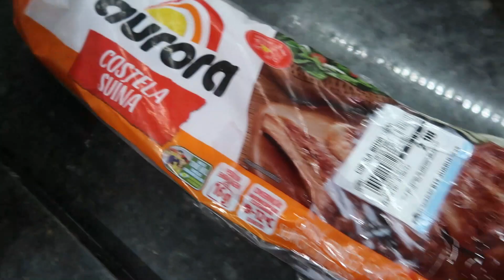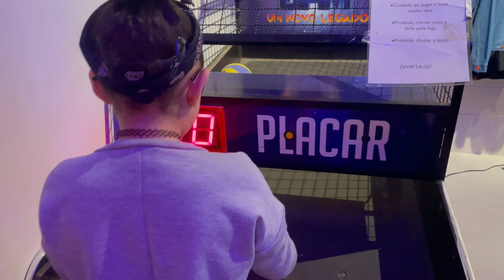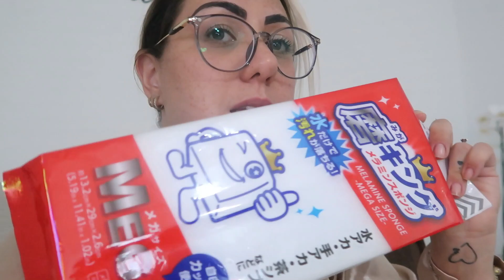😍RETOQUEI A MICRO, SÁBADO EM CASA, ALMOCINHO DE DOMINGO E MAIS | Jéssica Moura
Oiiiii gente... tudo bem com vocês???

Mais um vídeo pra compartilhar, e no vlog de hoje trouxe vocês para meu fim de semana.